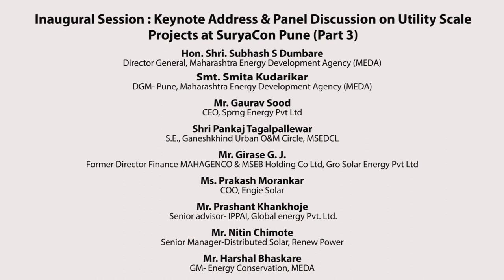Inaugural Session : Keynote Address & Panel Discussion on Utility Scale Projects (Part 3)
Inaugural Session : Keynote Address & Panel Discussion on Utility Scale Projects at SuryaCon Pune on 04th March 2020, Conrad Hotel, Pune